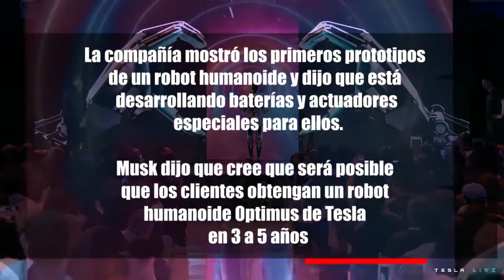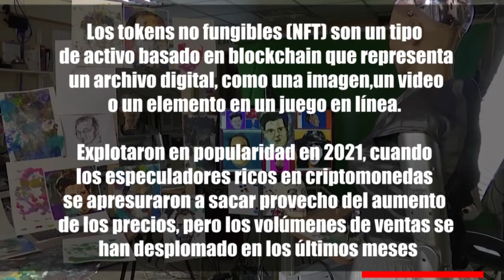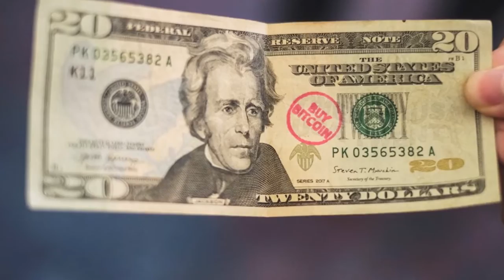DATO MATUTINO | OPTIMUS TESLA | MOBILEYE DE INTEL A LA BOLSA | VENTAS DE NFT SE DESPLOMAN | EP 204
ELON MUSK MUESTRA PROTOTIPO DE ROBOT HUMANOIDE EN TESLA AI DAY

El AI Day 2022 de Tesla fue principalmente un evento de reclutamiento, según el CEO Elon Musk

La compañía mostró los primeros prototipos de un robot humanoide y dijo que está desarrollando baterías y actuadores especiales para ellos

Musk dijo que cree que será posible que los clientes obtengan un robot humanoide Optimus de Tesla en 3 a 5 años

LA DIVISIÓN DE AUTOMÓVILES AUTÓNOMOS DE INTEL, MOBILEYE, PRESENTA SU OFERTA PÚBLICA INICIAL

Mobileye, una empresa propiedad de Intel que fabrica procesadores clave para automóviles autónomos, solicitó una oferta pública inicial, según un documento presentado a la SEC el viernes

El movimiento para incluir Mobileye en el Nasdaq es parte de la estrategia más amplia de Intel para cambiar su negocio principal

Intel adquirió la empresa por 15.300 millones de dólares en 2017

LAS VENTAS DE NFT SE DESPLOMAN EN EL TERCER TRIMESTRE, UN 60 % MENOS QUE EN EL SEGUNDO TRIMESTRE

Los tokens no fungibles (NFT) son un tipo de activo basado en blockchain que representa un archivo digital, como una imagen, un video o un elemento en un juego en línea. Explotaron en popularidad en 2021, cuando los especuladores ricos en criptomonedas se apresuraron a sacar provecho del aumento de los precios, pero los volúmenes de ventas se han desplomado en los últimos meses